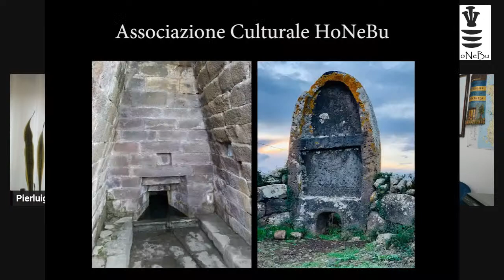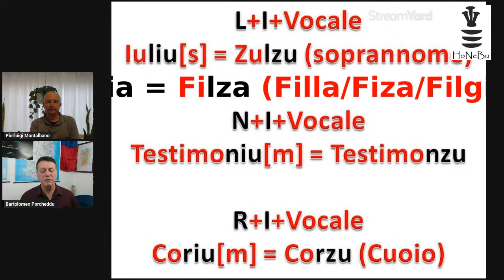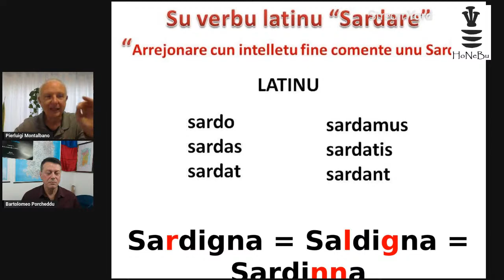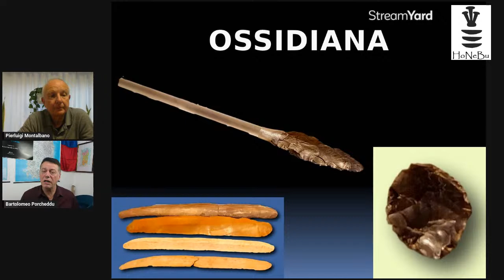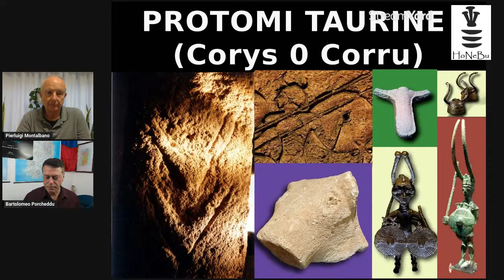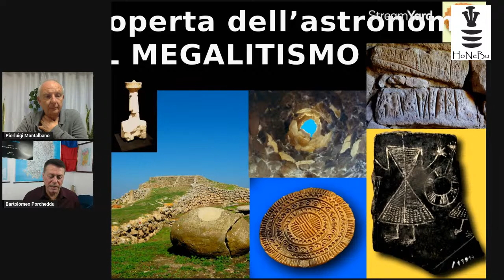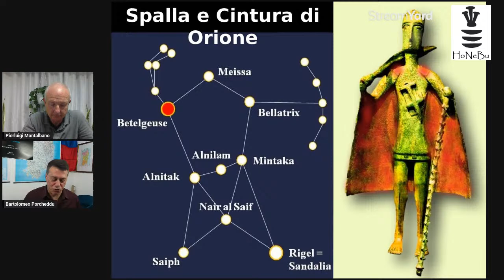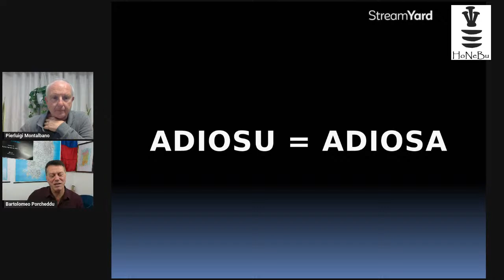Il Latino è la lingua dei Sardi. Relatore Bartolomeo Porcheddu.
La tesi del linguista Bartolomeo Porcheddu è che "Il latino che si studia oggi nelle scuole è il prodotto di una errata interpretazione storica, poiché tale lingua non è il risultato di una evoluzione naturale del linguaggio parlato nel Lazio antico dai Romani, diffusosi dopo la conquista imperiale nel resto dell'Europa occidentale, ma l'esito di una lingua costruita a tavolino subito dopo l'occupazione militare da parte dell'esercito romano dei territori peninsulari in cui erano situate le città della Magna Grecia (267 a.C.)". Secondo Porcheddu, la lingua latina sarebbe una forma di scrittura standardizzata, fatta elaborare dal Senato romano tra il 267 a.C. e il 240 a.C., anno in cui si è tenuta la presentazione della prima opera teatrale in lingua latina comune da parte di Livio Andronico. I Romani applicarono alla radice sarda dei nomi il morfema greco. Per poi distruggere tutte le prove che porterebbero all'origine della lingua "comune" sardo-greco-latina. "Le motivazioni politiche di tale atto derivano dal fatto che i Romani volevano mostrare al mondo una discendenza di sangue con i Greci e hanno conseguentemente manipolato le fonti sulla loro origine storica. Considerare il sardo una lingua neo-latina significa distruggere la storia millenaria della Sardegna nel Mediterraneo antico prima dell'avvento di Roma.